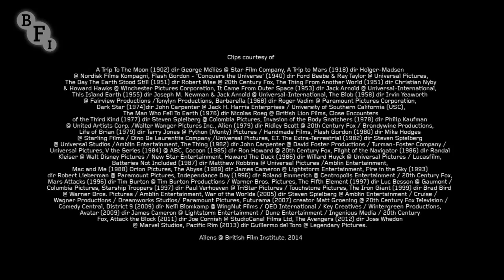Alien Evolution: 112 Years in 73 Seconds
From benign extraterrestrials to martians hellbent on violent destruction, 112 years of cinema have brought us an incredible array of aliens to excite movie-goers of all ages. Take a trip through the galaxies to track their evolution.